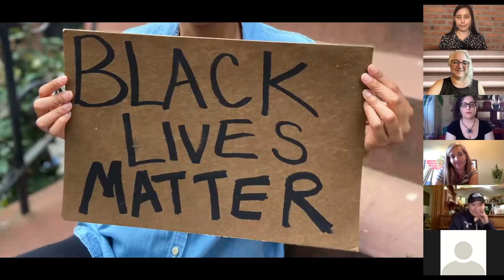Virtual Community Stoop Chat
We celebrated our 1st Stoop-iversary with an amazing Community Stoop Chat!
We loved hearing so many personal stories and memories, and brainstorming community created content & programs ideas. We also introduced the concept of developing a Neighborhood Ambassador Program —representatives for each neighborhood who can help shape and share the stories of their own community, empowering YOU to share your stories straight from the stoops of the 5 boroughs!